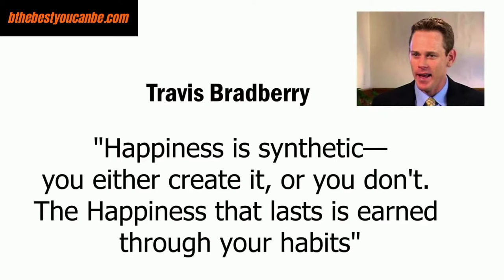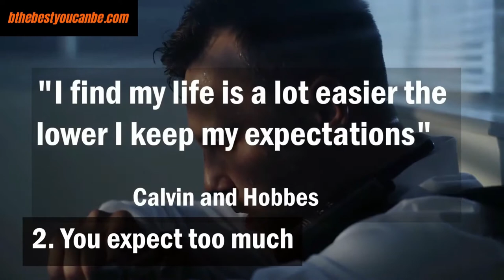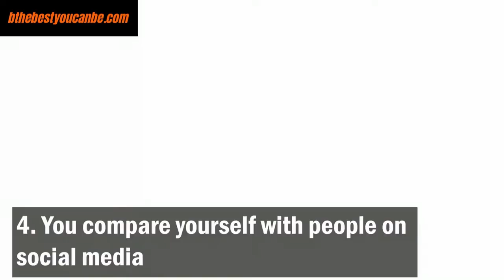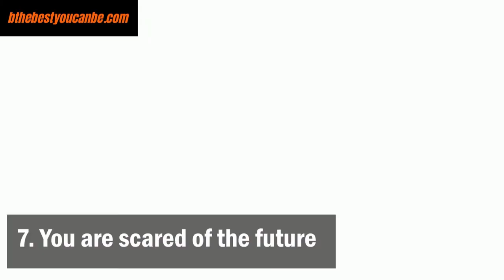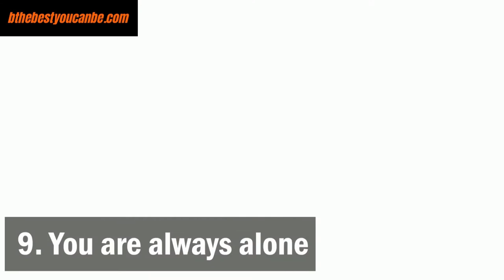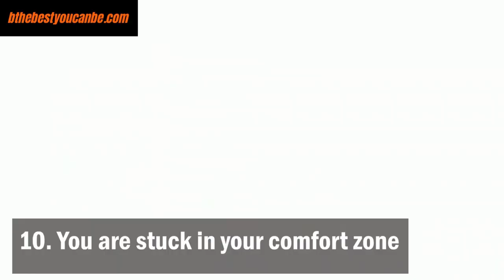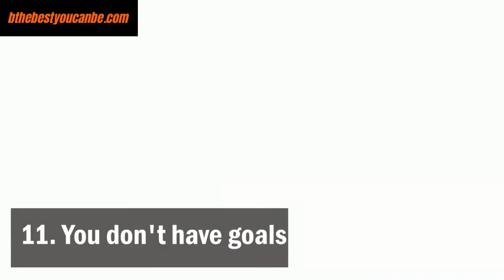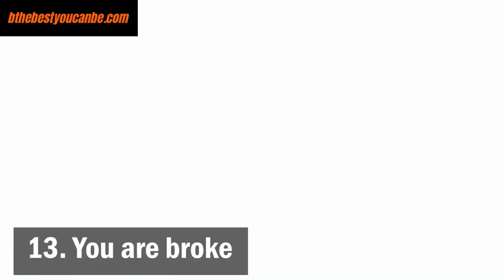Feel Unhappy? Here Is 13 Reasons Why!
Feel Unhappy? Here Are 13 Reasons Why!

Travis Bradberry once wrote, "Happiness is synthetic—you either create it, or you don't. The Happiness that lasts is earned through your habits".

One mistake that many people make is that they sought ways to be happy, yet ignore those bad habits which they portray, that steal their happiness.

The bitter truth is that it is almost impossible to develop new habits without first breaking from the ones.